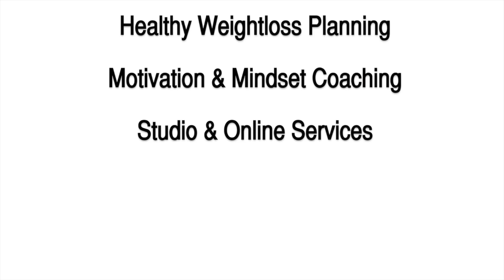Says she was 60 when she started fitness training but now feels 45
Age is no barrier for Val! Hear her story at Spice Health & Fitness.